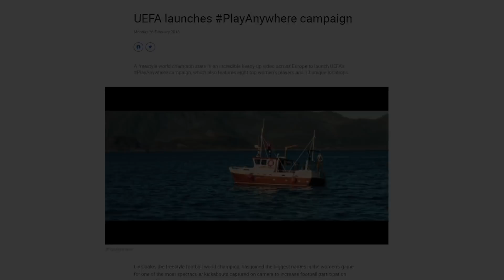A világ legészakibb focipályája | Félidő!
A világon számtalan különleges focipálya létezik. Az egyik legérdekesebb ezek közül a Föld legészakibb fekvésű labdarúgó pályája, mely több okból kifolyólag számít egyedinek. A videóban ezt a festői látványvilágú futballcsodát mutatjuk be nektek.

Támogatónk: @unibetmagyarorszag3903
Cím: "A világ legészakibb focipályája | Félidő!"